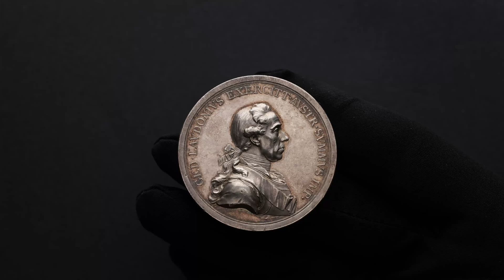Field-Marshal Gideon Ernst von Laudon, Medal 1789, Donner